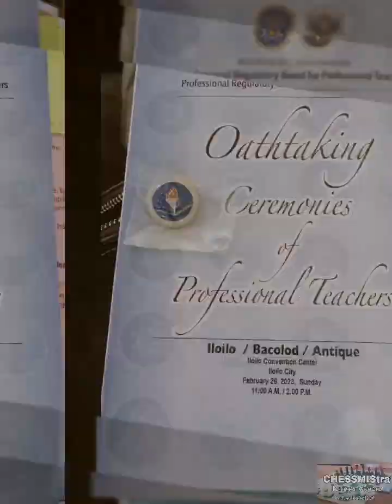Oath Taking Ceremonies of New Professional Teachers in Region VI 2023//V01